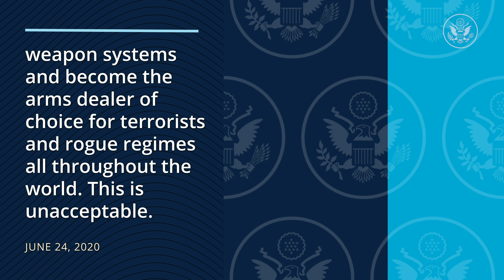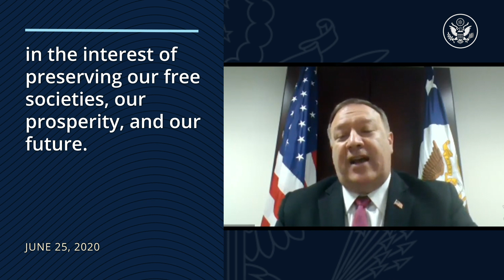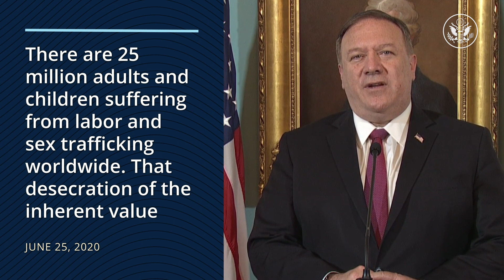This Week at State - June 26, 2020